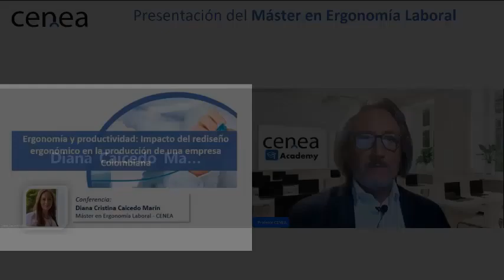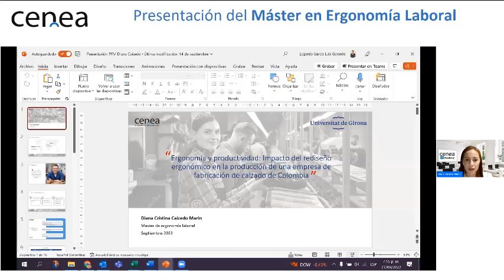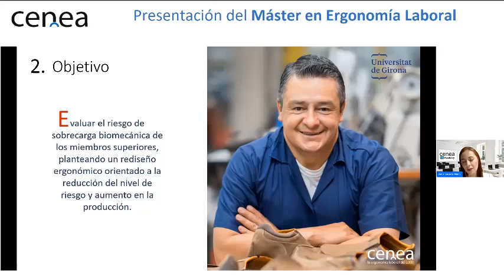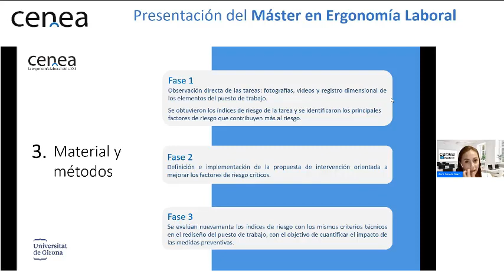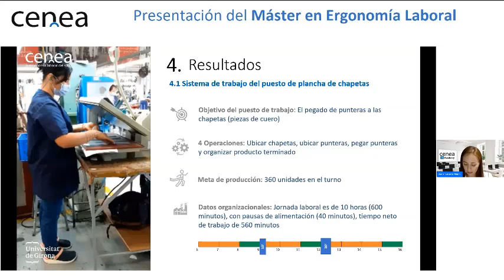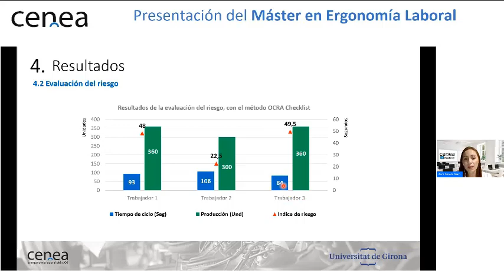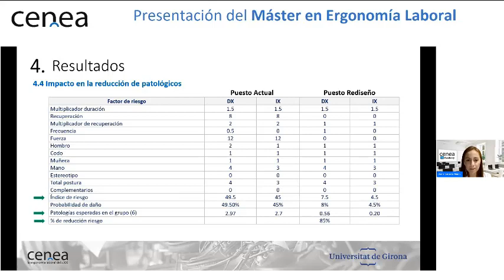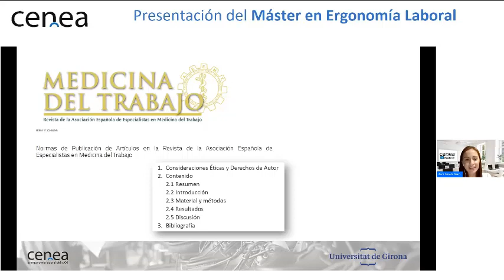Proyecto Final Máster de Ergonomía Laboral - Diana Caicedo (Colombia)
Este vídeo es un resumen de la Jornada de Extensión del Máster en Ergonomía Laboral, en la cual Diana Caicedo, fisioterapeuta en Colombia, especialista en salud ocupacional y exalumna del máster, presenta su proyecto final titulado "Salud y productividad: Impacto del rediseño ergonómico en la producción de una empresa de fabricación de calzado de Colombia".

Diana expresa su felicidad y sorpresa ante el alto nivel técnico de los docentes del máster, destacando que sus expectativas han sido completamente satisfechas. Ella menciona que el programa le brindó las herramientas necesarias para desarrollar un proyecto de gran impacto en su campo profesional.

Su trabajo final, que se centra en cómo el rediseño ergonómico puede influir positivamente en la salud y productividad de los empleados de una empresa de calzado, ha sido publicado en la revista Rev Asoc Esp Espec Med Trab en el año 2023, en el volumen 32, número 1, páginas 75-82. Puedes acceder al artículo completo a través del siguiente enlace.

Diana recomienda encarecidamente el Máster en Ergonomía Laboral a todos aquellos interesados en profundizar sus conocimientos y mejorar su práctica profesional en el ámbito de la ergonomía.

Activa la 🔔 de notificaciones